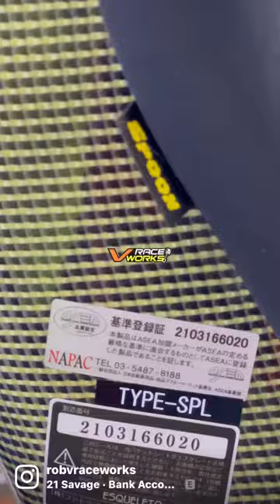Spoon Sports seat at VRACEWORKS